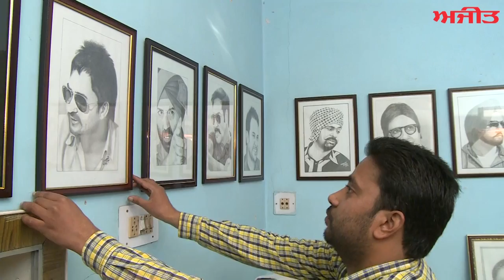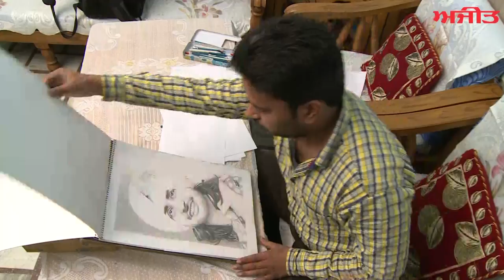Harpreet Singh Pencil Artist from Mandi Gobindgarh on Ajit Web TV.